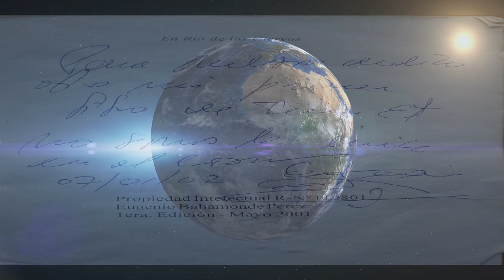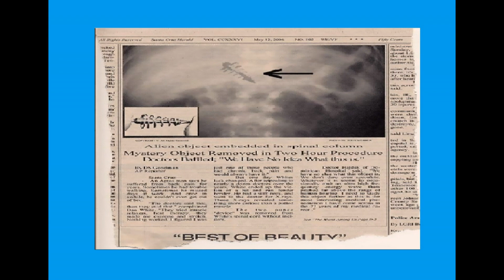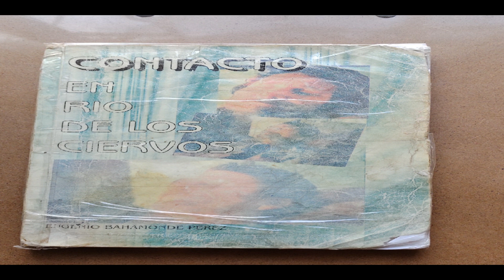EL CASO JUAN MALDONADO EN CHILE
En este capítulo realizaremos un homenaje póstumo a el escritor e investigador de casos paranormales Eugenio Bahamonde y a Juan Maldonado abducido en el año 1977 en la ciudad de Punta Arenas, país Chile y entregamos nuestras apreciaciones del caso.
IMÁGENES: 📷
1) Elaboración propia
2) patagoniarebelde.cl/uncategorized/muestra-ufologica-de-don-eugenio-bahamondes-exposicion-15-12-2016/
4) atrapalo.cl/hoteles/153618-0_hotel-estancia-rio-de-los-ciervos
5) wikicharlie.cl/w/Punta_Arenas
15) erdekesvilag.hu/
16) Faro.travel /blog/
17) Sp.depositphotos.com
18) Pinterest.com
VIDEOS: 🎥
ENLACES:
1) AMAZON: 📗 Libro “LA TELARAÑA UNA TRAMPA PARA EL ESPÍRITU. PARTE 1.”
 Autores: Margarita Núñez & Nelson Mancilla
2) AMAZON: 📙 Libro “LA VERDADERA NATURALEZA DE LOS SERES EXTRATERRESTRES. ABDUCCIÓN”
EDICIÓN REVISADA AÑO 2022
Autores: Nelson Mancilla & Margarita Núñez
3) El libro: 📘 “COMO HACER UN SEMINARIO DE TITULO (CUANTITATIVA)”
4) El libro: 📘 “LA VERDADERA NATURALEZA DE LOS SERES EXTRATERRESTRES (ABDUCCIÓN)”, IMPRESO EL AÑO 1999.
Descargo de responsabilidad: Este video se ofrece solamente con propósitos educativos y de información. Toda la información proporcionada en el canal El Plasma Vital es para fines educativos, por lo cual no somos responsables de la utilización o de la finalidad de dicha información por parte de los usuarios.
¡Saludos y que estén Bien!